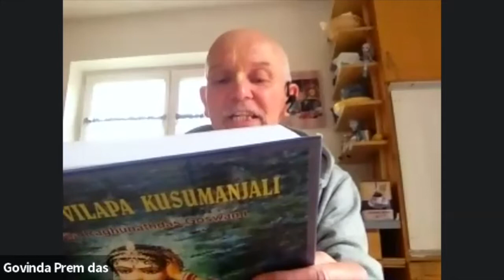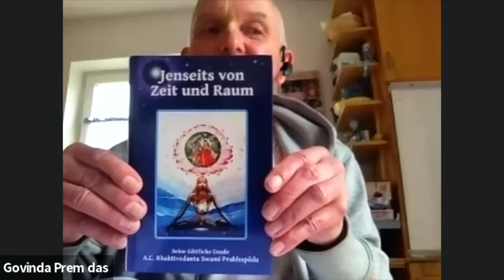1479: When I See Madhava [Vilapa Kusumanjali 64][German Zoom]